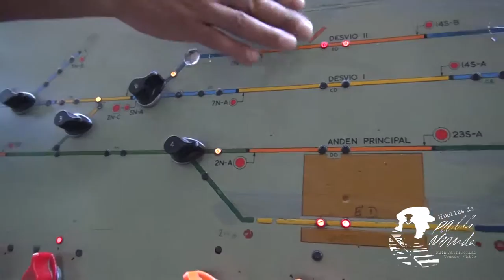Estación de Ferrocarriles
La estación de trenes de Temuco se inaugura en 1887, es la más importante de La Araucanía y una de las más relevantes del país. Es el lugar en el cual trabaja su padre, don José del Carmen Reyes, él es maquinista de un tren de carga con el cual recorre la región reparando sus vías, en muchos de estos viajes el niño poeta acompañará a su padre, a través de estos recorridos Neruda se encontrará con la naturaleza del sur y los hombres de ferrocarril.

Cada vez que Neruda regresa a Temuco, parte en marzo de 1921, lo hace a través de la estación de trenes. El tren desde Santiago llegaba muy temprano en la mañana y en todos sus regresos a la ciudad, el poeta, al salir de la estación contempla este mismo escenario: el edificio Marssano, las carretelas de caballos y el ajetreo de un barrio que no descansa.

Por su parte, el interior de la estación, con su gran bóveda y su sordina interrumpida por los trenes y el vuelo de las palomas, nos invitan al silencio y la reflexión.